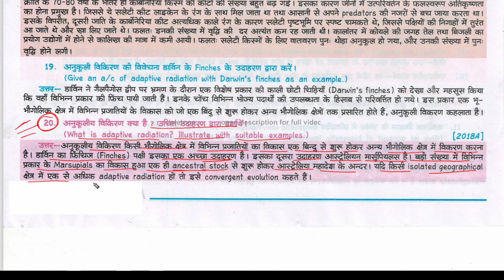अनुकूलिय विकिरण क्या है? उचित उदाहरण द्वारा दर्शायें। What is adaptive radiation? Illustrate with s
अनुकूलिय विकिरण क्या है? उचित उदाहरण द्वारा दर्शायें। What is adaptive radiation? Illustrate with suitable example. | anukooliy vikiran kya hai? uchit udaaharan dvaara darshaayen.